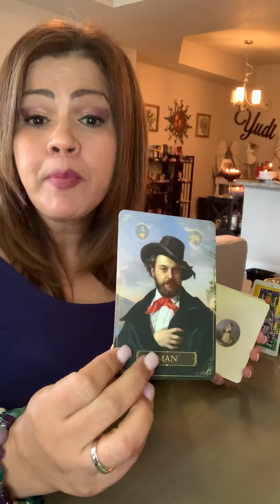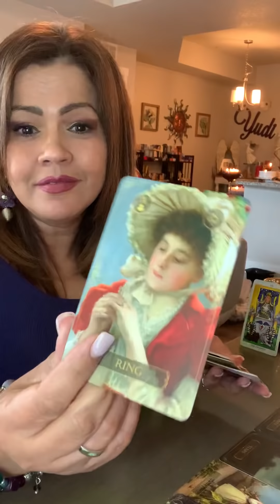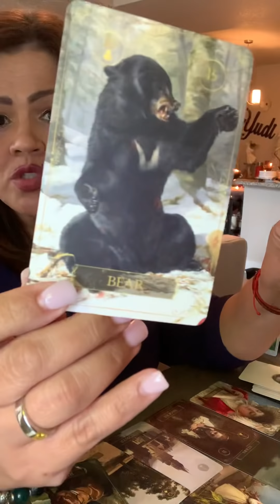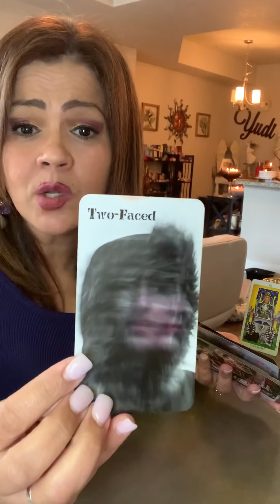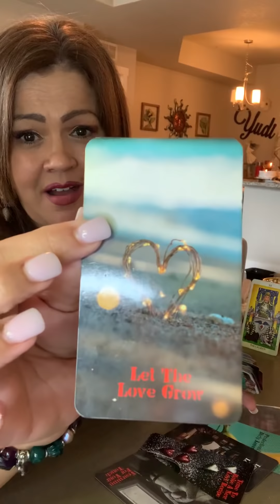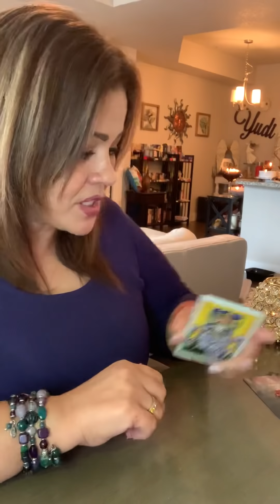SAGITARIO ♐️ UNA NUEVA ILUSIÓN, AVANCES 👣 NUEVA RECETA EN EL ❤️ YA APRENDISTE💫